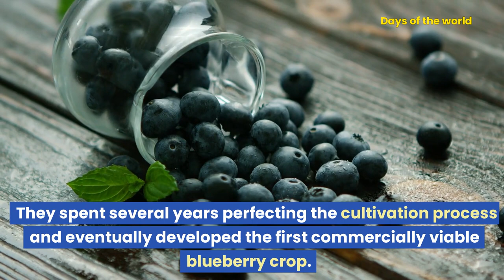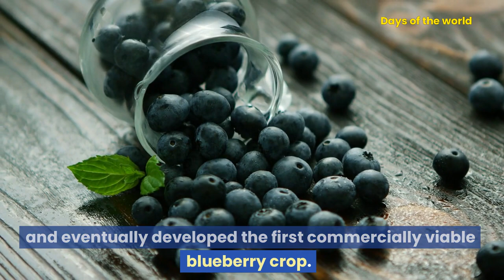The Beautiful story of Blueberry | History of Blueberry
Ever wondered how the blueberry became one of the world’s most popular fruits?
 In this video, I'll take you on a journey through time to explore the fascinating history of blueberries.
Discover how this versatile North American native plant has been beloved for centuries and learn about its many culinary and medicinal uses.Get ready to be amazed by the history of blueberries!